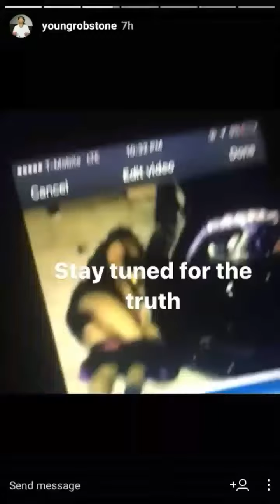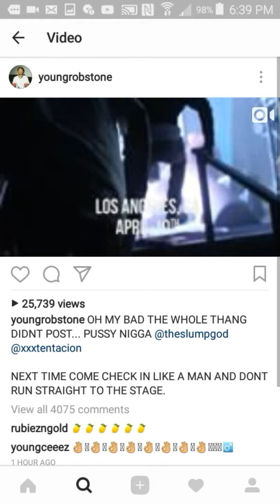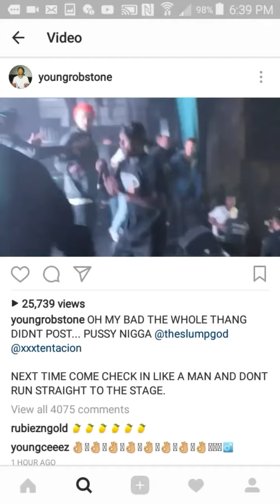Rob $tone Exposed Ski Mask The Slump God